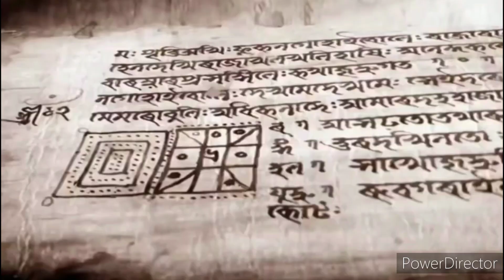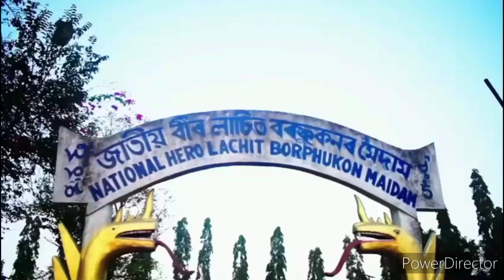বীৰ লাচিত /Zubeen Garg / Lachit Borphukon theme song / Beer Lachit sony /Edt@CRAZY0186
Lachit divas theme song Lachit Borphukan Theme song Ahom Kingdom Assamese New Song

বীৰ লাচিতৰ ৪০০ বছৰীয়া জন্মজয়ন্তীৰ থীম ছং মুকলি, মুখ্যমন্ত্ৰীয়ে মুকলি কৰিলে থীম ছ

Release of Lachit Divas Theme Song at CMO. Janata Bhawan,

Dispur

Lachit Divas Theme Song Lachit Divas Theme Song by Janata Bhavanat Chief Minister Dr. Himanta Vishwa Sharma

This video is only for the information

Lachit divas

theme song

Lachit divas theme song Lachit Borphukan Theme song

Ahom Kingdom

Lachit Borphukan Theme song

Ahom Kingdom